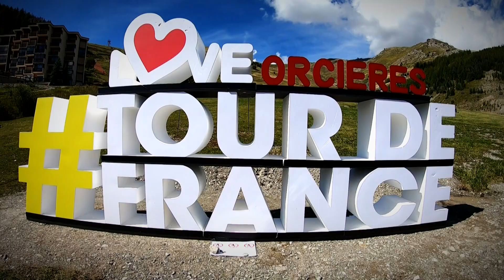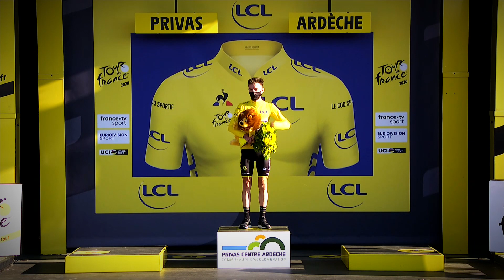TDF2020 - Stage 5 - LCL Yellow Jersey Minute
Here is what happened to today's LCL Yellow Jersey YATES Adam!